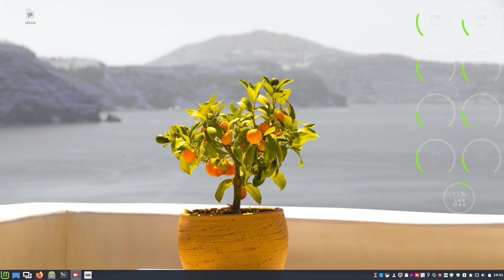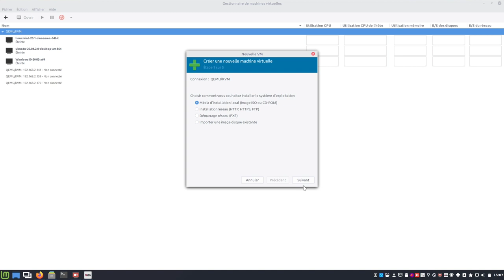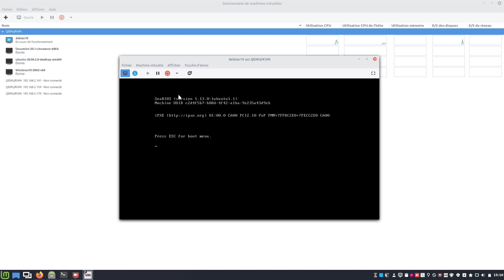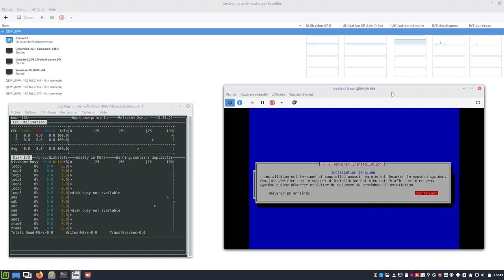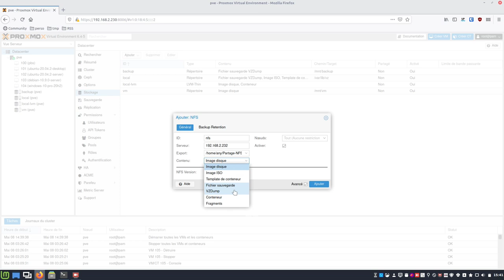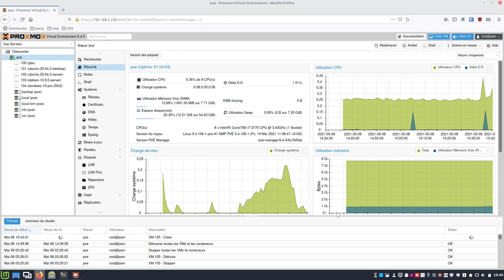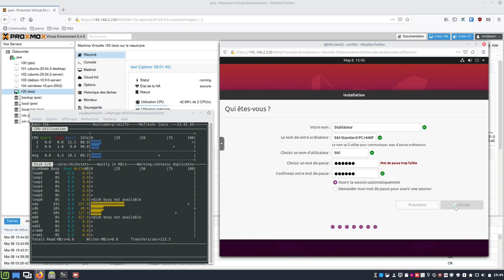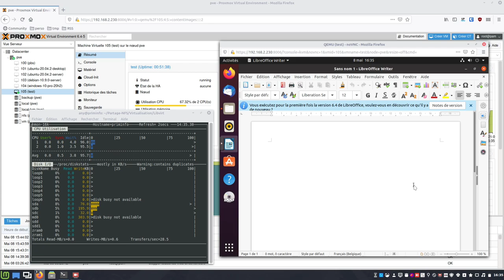☝ NFS 🔀 KVM / Virt Manager & Proxmox 👍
Merci, et à bientôt ailleurs 🤙